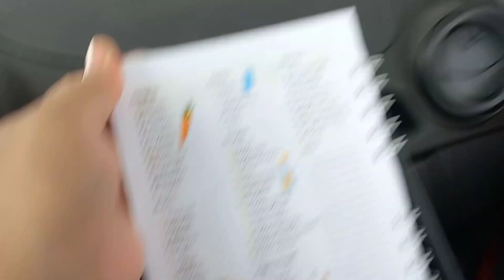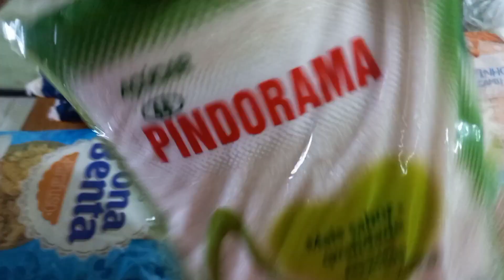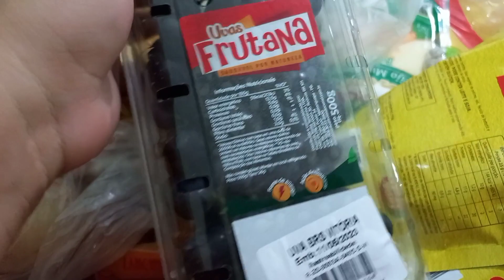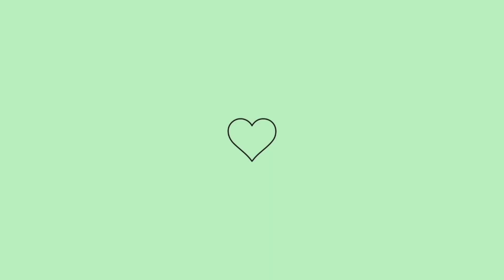VLOG❤ COMPRAS DE MERCADO